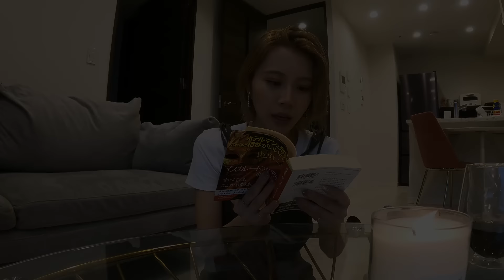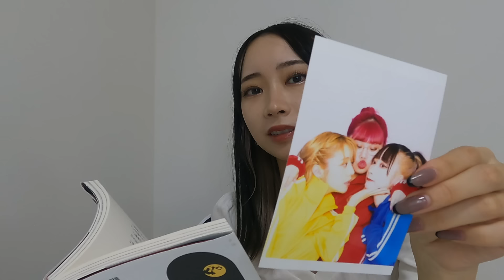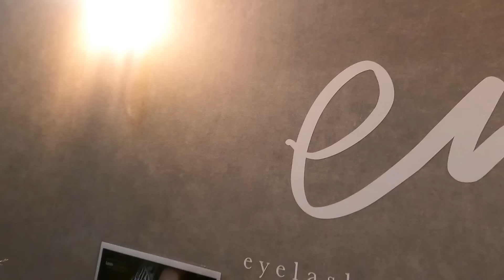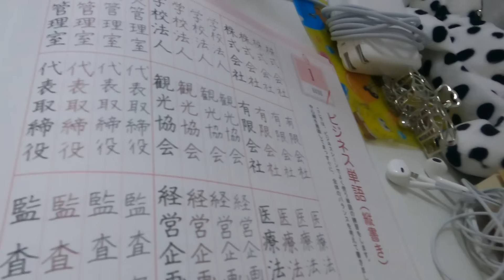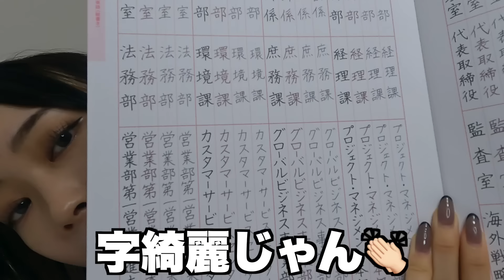【美容】ズボラ女が最強イイ女になるために本気出したらどこまで激変できるか！？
エアが最近イイ女になりたいってよく言ってるので企画にしてみた
価値観って人それぞれだから難しいけどねー
だれが1番イイ女だったかぜひコメントで投票よろしくお願いします！！！😂

金髪おバカのエア、食いしん坊ママのUraN、ツンデレ妹の浅見めい
ある日突然集められた見ず知らずの女子3人が奇跡的に仲良くなって平和な日常楽しんでます
くれまぐ推しは世代問わず まぐねっこ🤪🍼💜